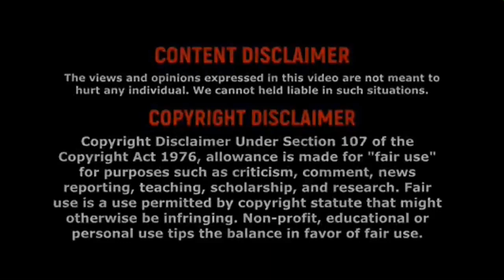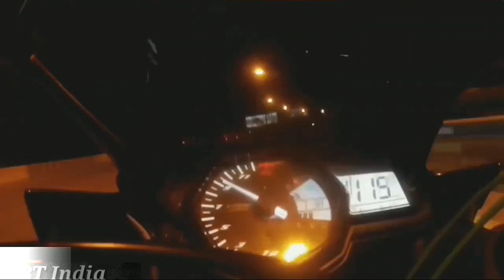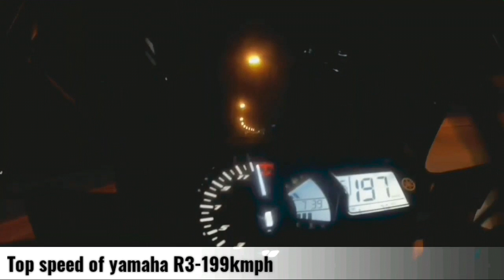Yamaha R series R15v3 || R3 || R6 || R1 review in tamil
Yamaha R series || yamaha R15 || yamaha R3 || yamaha R6 || yamaha R1 || yamaha tamil.

Hey! guys this video is completely based on Yamaha R series review in tamil.